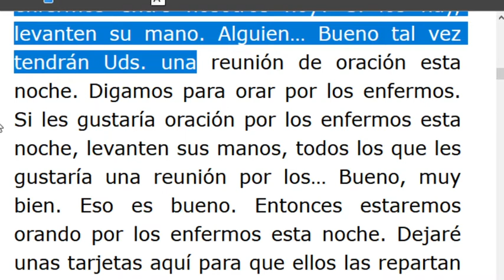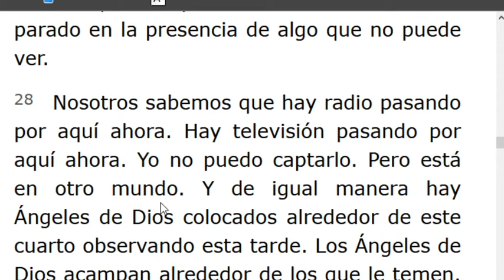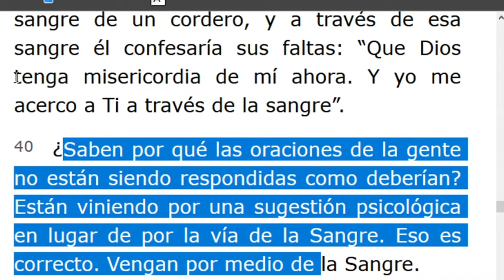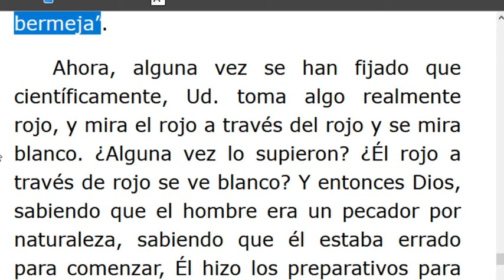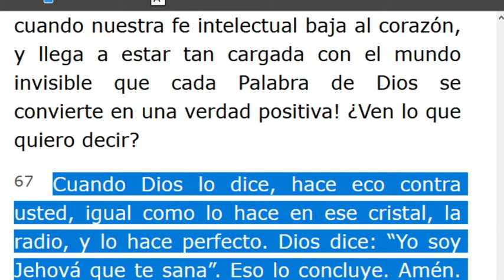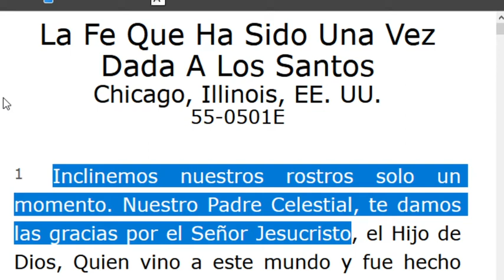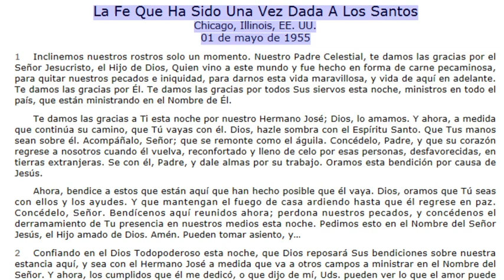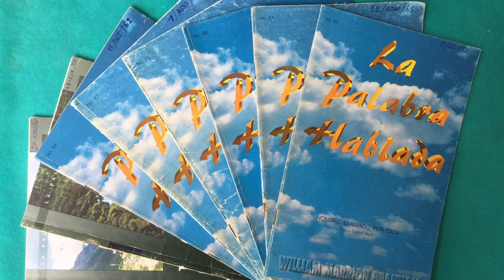LECTURA DE LOS MENSAJES DEL PROFETA !!ELIAS!! WILLIAN MARRION BRANHAM DESDE EL AÑO 1947 Hasta1965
J e r e m i a s   50:
28. VOZ DE LOS QUE HUYEN  y ESCAPAN DE LA TIERRA  DE BABILONIA, PARA DAR EN SION LAS NUEVAS DE LA  RETRIBUCIÓN DE JEHOVÁ NUESTRO DIOS, DE LA VENGANZA DE SU TEMPLO.
=== INICIA: COMPAÑERISMO - 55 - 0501A...TERMINA Párrafo: 76...
=== INICIA: LA FE QUE HA SIDO UNA VEZ DADA A LOS SANTOS -55 -0501E...TERMINA Párrafo: 14..